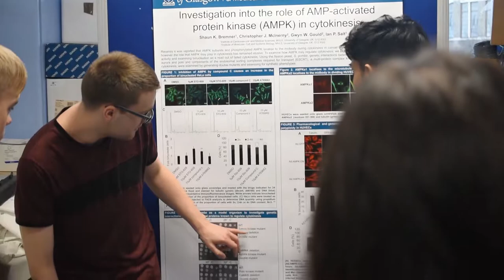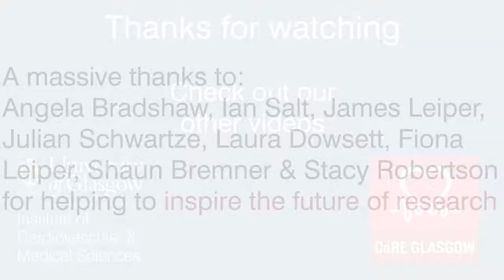Glasgow Clyde College ICAMs Visit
About Us:

The Institute of Cardiovascular and Medical Sciences (ICAMS) is a research-intensive institute in the College of Medical, Veterinary and Life science at the University of Glasgow. Our mission is to enhance human health by exploring causes and mechanisms of cardiovascular disease and advancing and implementing discoveries leading to improved prevention, diagnosis and treatment. ICAMS is also home to a British Heart Foundation Centre of Research Excellence that focuses on vascular science and biomedicine.